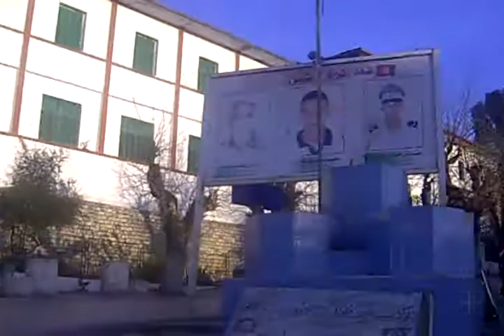Exploration du Village Aïn  Draham